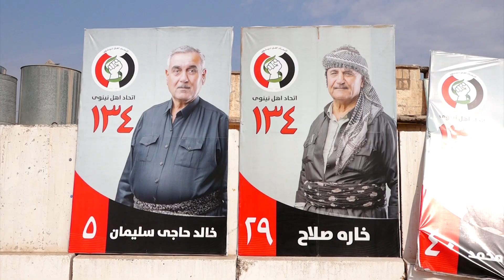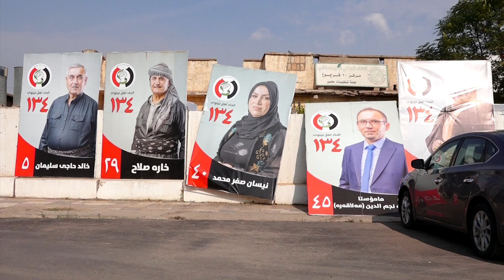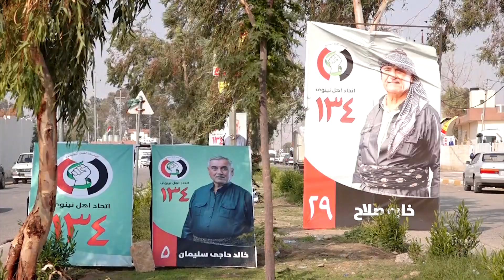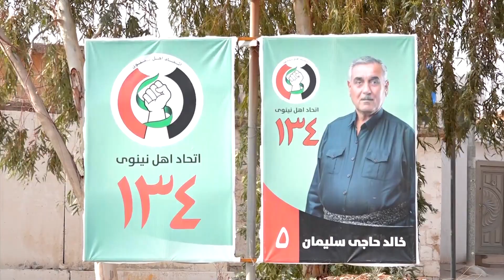راپۆرت لیستی یەكێتی مەخمور